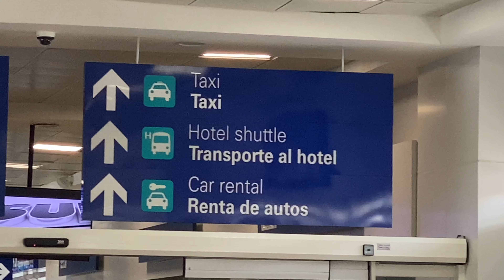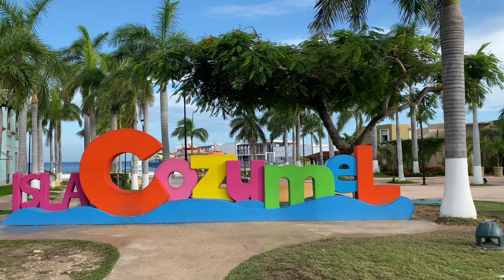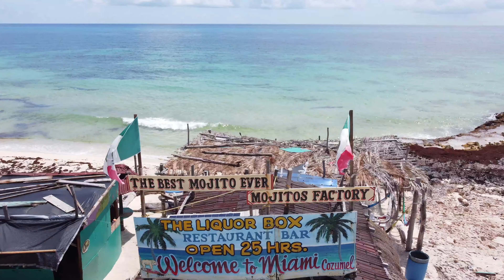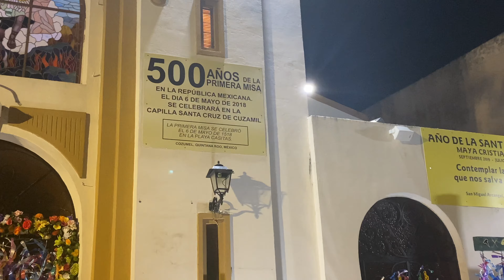Traveling to Cozumel Mexico, one of the most Famous Scuba Diving locations in the World!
Today we are going to explore the city of Cozumel, Mexico.  It is an island and municipality in the Carrabin Sea off the eastern coast of Mexico’s Yucatan, Peninsula opposite Playa Del Carmen. It is separated from the mainland by Cozumel Channel. The municipality is part of the state of Quintana Roo, Mexico.  Today were going to explore this beautiful Island.

This Island is also rich in history that dates back to the Mayan Civilization.  The Maya are believed to have first settled Cozumel.  The island was sacred to IX Chel, the Maya Moon Goddess, and the temples here were a place of pilgrimage, especially by women desiring fertility.  There are still ruins that remain on the island to this day.

Cozumel is also world famous for it's Scuba Diving and Snorkeling locations.  Come with us while we explore Cozumel Mexico!